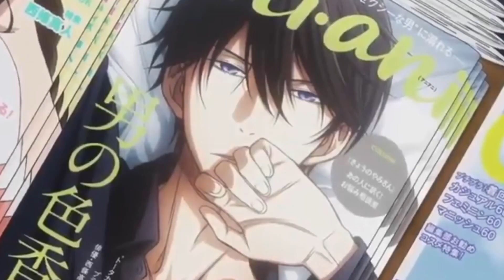Dakaichi [AMV] Let Me Down Slowly